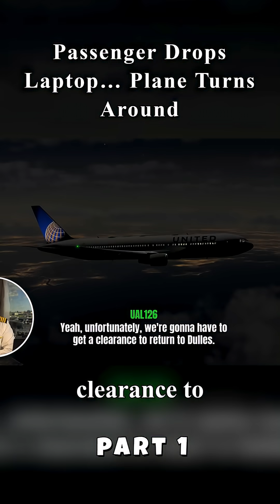😱 Passenger Drops Laptop Mid-Flight! Captain Steeeve Reveals Shocking Risks of Lithium-Ion Batteries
Have you ever considered the risks of bringing your laptop on a flight? In this startling video, a passenger's laptop drops mid-air, prompting Captain Steeeve to discuss the hidden dangers of lithium-ion batteries. From potential fire hazards to safety regulations, this video covers everything you need to know to protect yourself and your fellow travelers. Tune in for expert advice and essential tips for safe air travel with electronics!